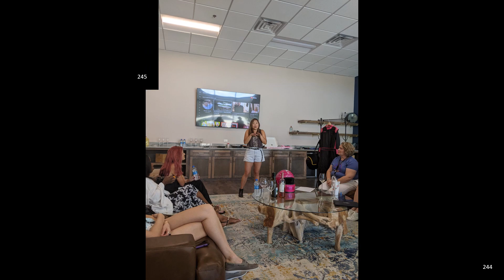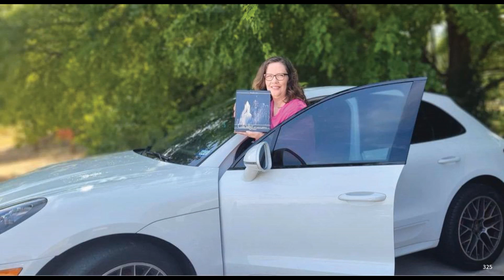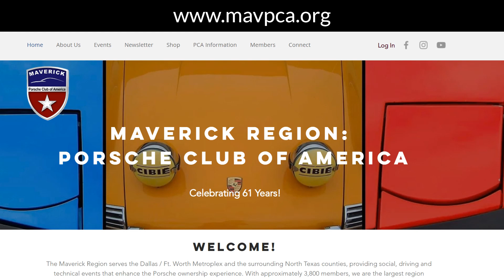03/19/2023 Porsche Club of America - PCA - Maverick Region All Member Slide Show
03/19/2023 Porsche Club of America - PCA - Maverick Region All Member Slide Show